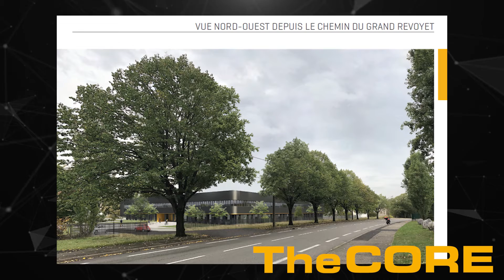REVEAL of the Tiama HQ name